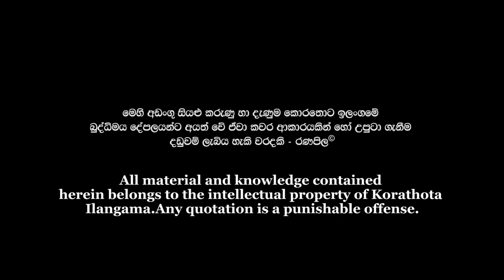Angampora Martial Art | Lal Weththasinghe Master of Cheenadi | චීනාඩි ගවේශකයා